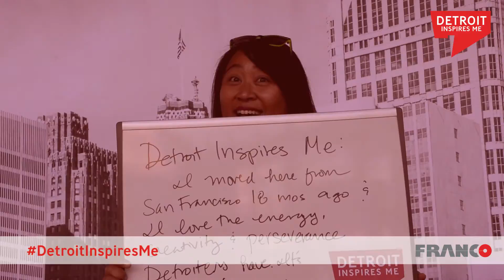Detroit Inspires Me - Vera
As the first PR firm in Detroit, we are inspired by our city every day. And we aren’t alone. Hear why Detroit inspires Vera.